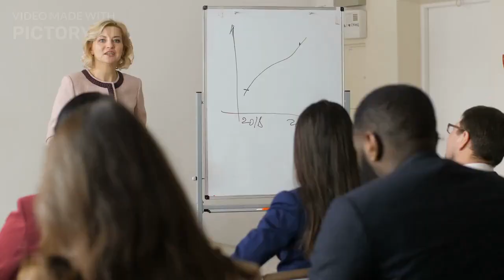Advertising agency in Sunderland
In this video, we take a look at advertising agency in Sunderland, a vibrant city in the North East of England. If you're a business owner or a marketing manager, you know how challenging it can be to create and implement an effective marketing plan.

Talk to us today if you need help with your marketing goals